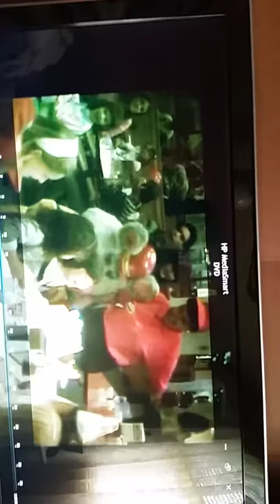Rachel & Chucky Cheese